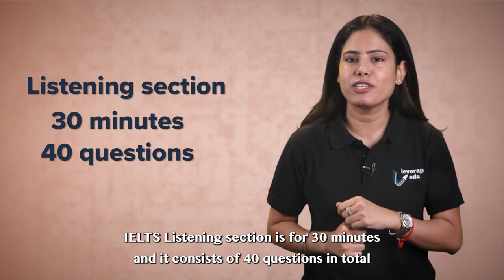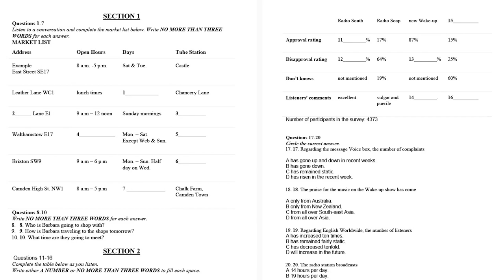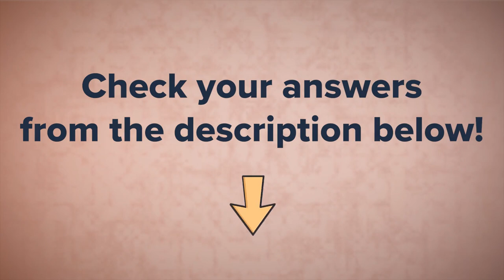Free IELTS listening practice test 2022 with Answers | Leverage IELTS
Try this free IELTS listening practice mock test with latest answers and score IELTS band 8+ easily. Ielts listening test needs proper preparation and a study plan which is the only way to score ielts band 8 or band 9 easily. This mock test is like the real ielts listening test where you can understand your listening skills. It keeps on which the standards of British Council and IDP which makes it highly reliable. There are also various IELTS listening tips and tricks that can give you an edge in the exam. You must practice mock tests to pass IELTS listening test in 2022 as this will help you to score IELTS listening band 8 to band 9 easily. This test which is in same pattern as the real ielts exam will help you evaluate your listening skills and make changes if needed. This is as per standards of British Council and IDP and is useful for preparations for ielts general as well as ielts academic tests. Remember to continue ielts listening test practice along with your ielts study plan and preparation. This is the best among IELTS listening tips and tricks that will help you in listening telephone conversations, map based questions, MCQs, bar chart interpretations, fill in the blanks, etc.